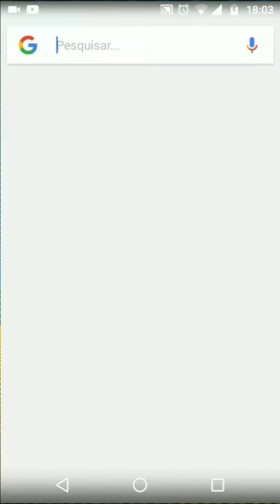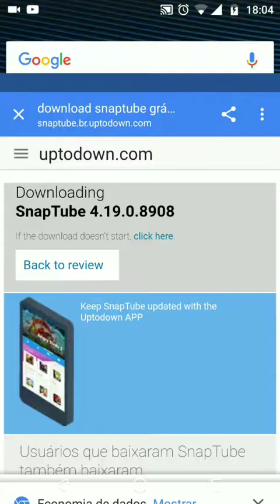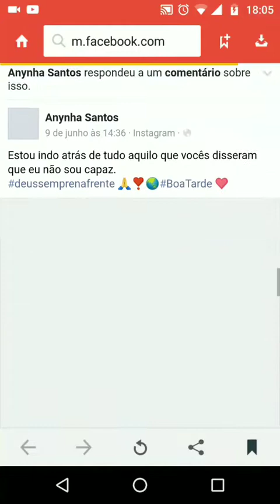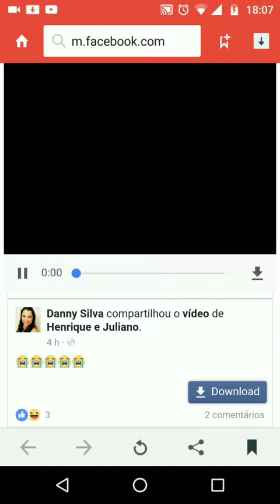COMO BAIXAR VIDEO DO FACEBOOK!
Você consegue baixar no Facebook YouTube em Qualquer Outro Site!